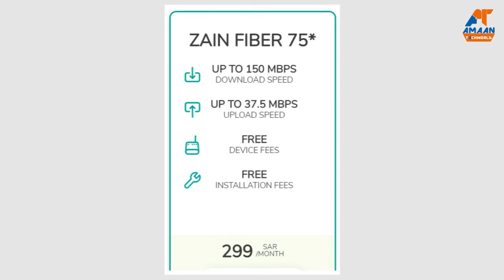Zain Fiber 2X?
Hello Friends.
       Is Video me maine aap sabhi ko zain ke new offer ke baare me bataya hai. Zain Fiber ke latest offer ke baare me bataya hai.

Check Out :-